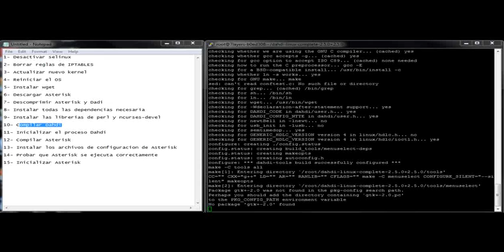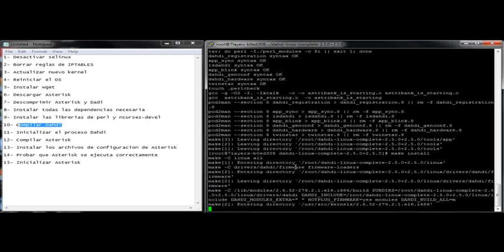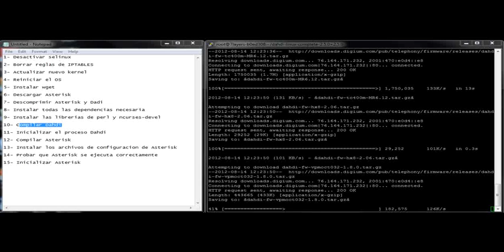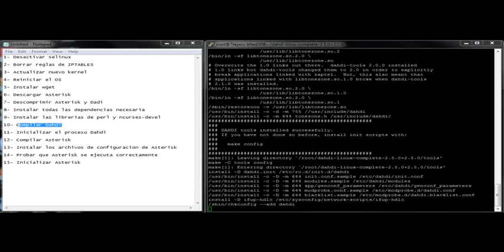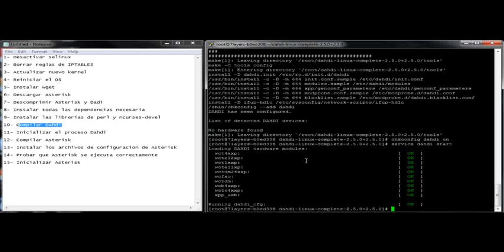Instalación de Asterisk 1.8.5 en CentOS 6.2 - Video 10/12 - Asterisk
Curso Video Asterisk PBX de Capacity IT Academy.